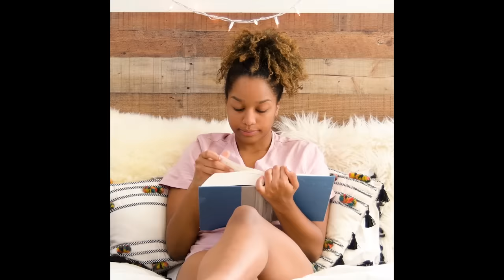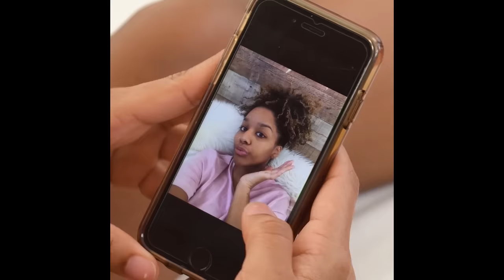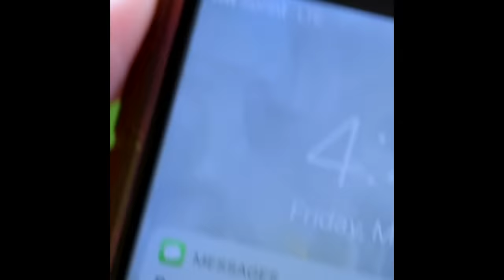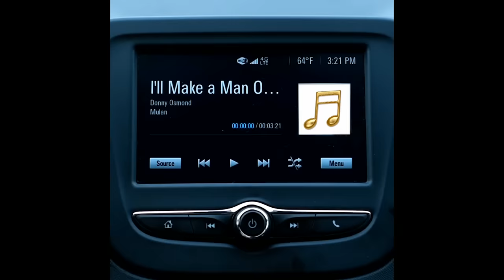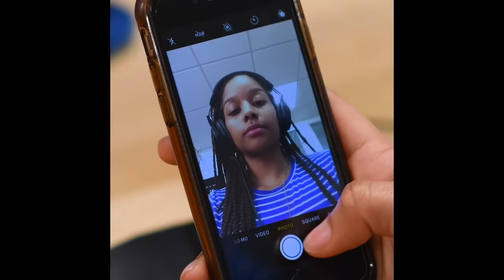What Everyone Does When They're Home Alone! | Funny Videos by Blossom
We all do weird things when we're home alone. Watch along and see if
you're weird things show up in our video!